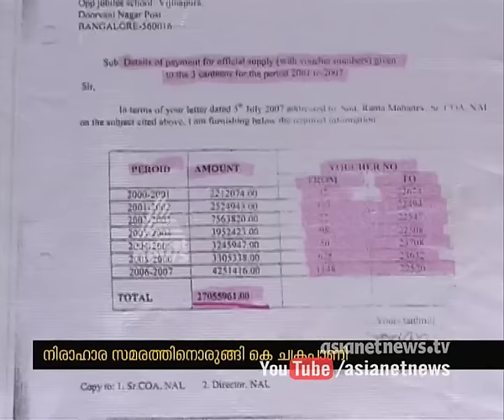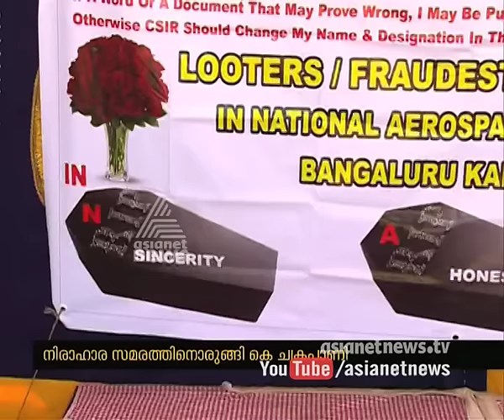NAL Canteen Scam; Retired official Chakrapany is about to go for indefinite hunger strike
എന്‍ എ എല്‍ കാന്റീന്‍ അഴിമതി ചക്രപാണി നിരാഹാര സമരത്തിലേയ്ക്ക്